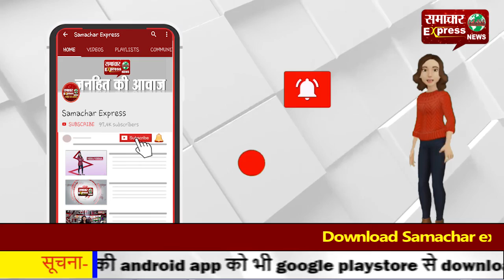अमरोहा: कृषि विधेयक से उखड़े किसान, किया हाईवे जाम